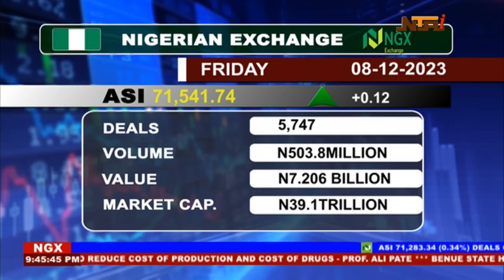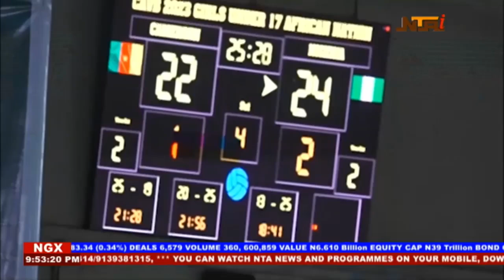Network News | 8th December 2023 | NTA